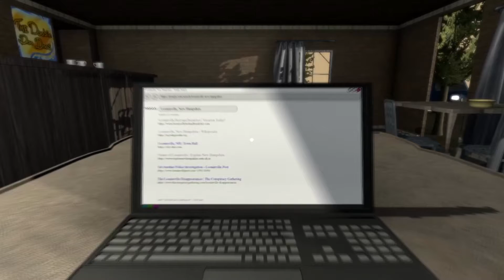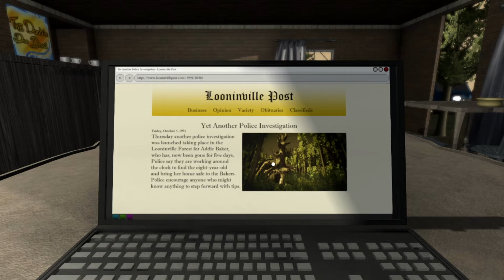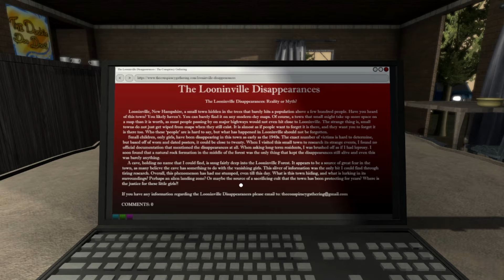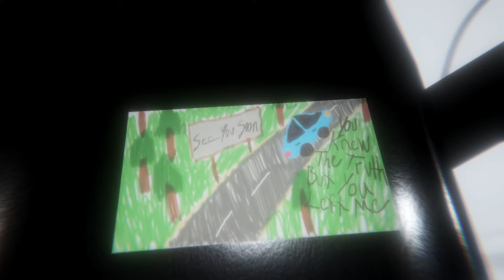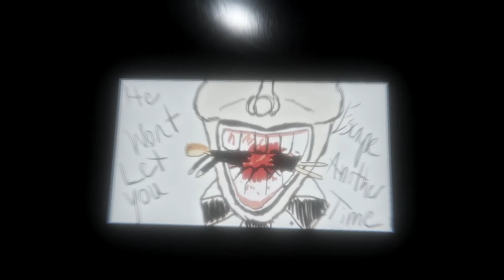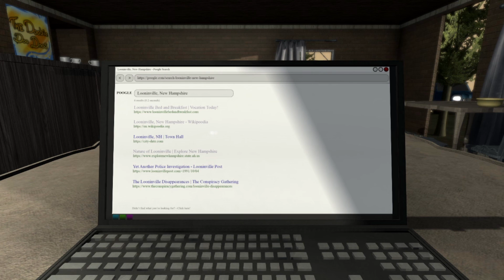[Jan 4, 2021] - Cave of Illusions + Twistyland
TIMESTAMPS

0:00 Stream Start
12:31 Cave of Illusions: Twistyland
45:44 Cave of Illusions
GAME LINKS

Opening screen drawn by Nykky (No Links Available)
EDITORS